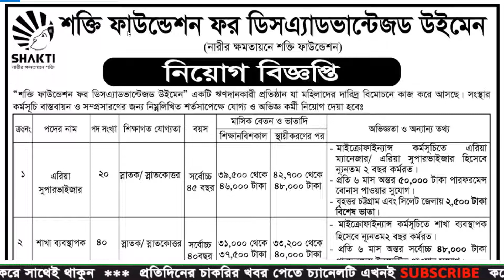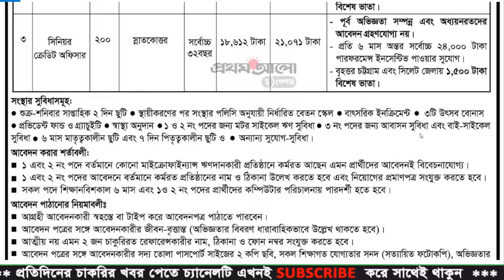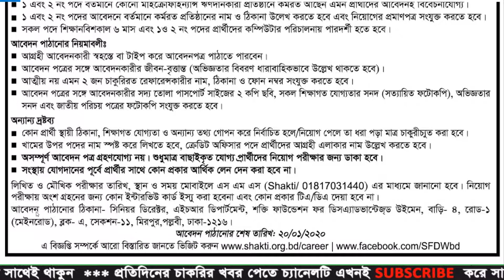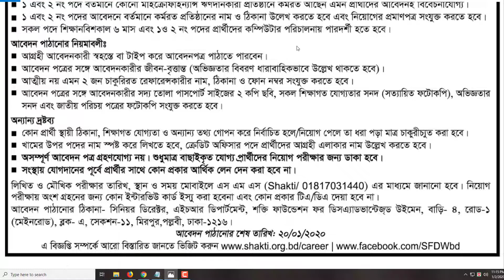Shakti Foundation New Job Circular 2020 । শক্তি ফাউন্ডেশন নিয়োগ বিজ্ঞপ্তি 2020 । All Creative BD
ধন্যবাদ.

বন্ধুরা শক্তি ফাউন্ডেশনে নতুন সার্কুলার প্রকাশ করছে। মোট ৩টি পদে 260 জন লোক নিয়োগ করবে। স্মার্ট স্যালারি, পজিশন বিস্তারিত ভিডিওতে। ধন্যবাদ...